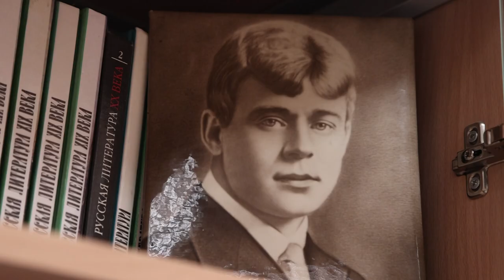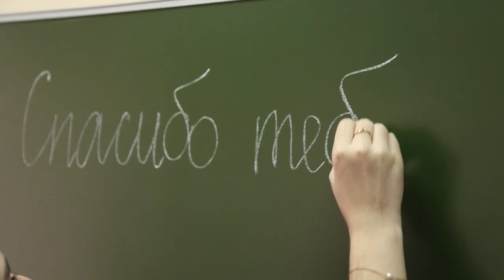Выпускница школы №12 им.В.П.Чкалова Амина Тимурзиева набрала 100 баллов на ЕГЭ по русскому языку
Сдать экзамены и получить наивысший балл – реально! Героиня следующего сюжета – Амина Тимурзиева – сдала русский язык на все сто! С выпускницей школы №12 имени В.П.Чкалова пообщалась Анна Балиет.